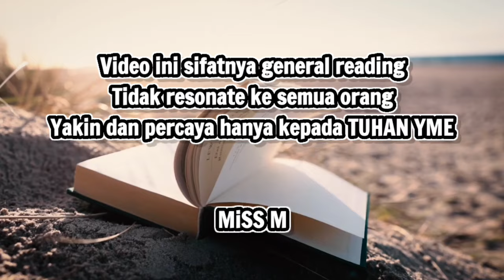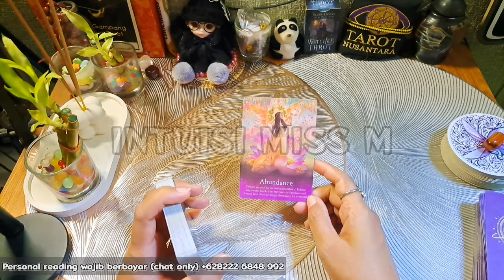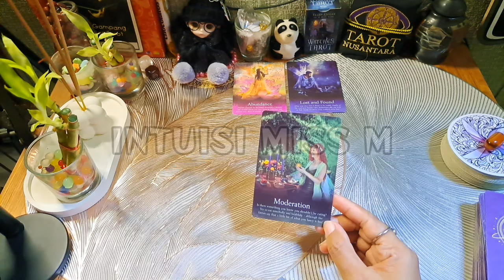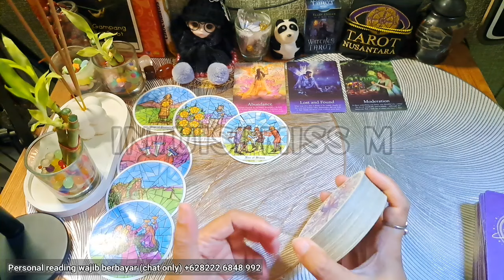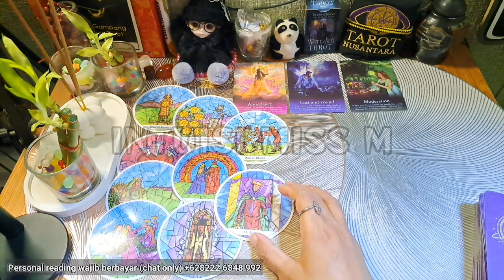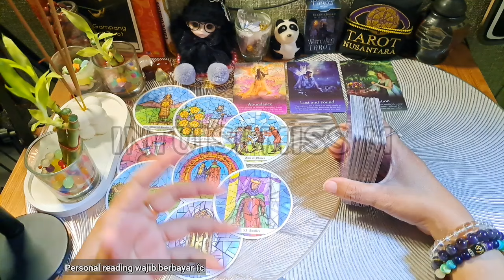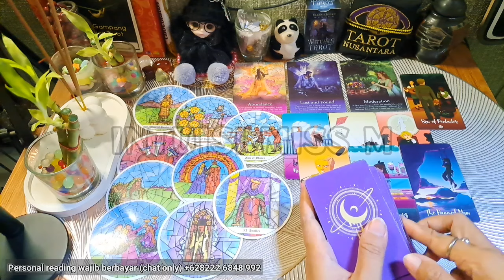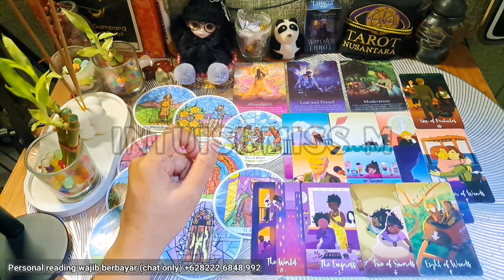💙 TERPAMPANG NYATA‼️ FAKTA-FAKTA YANG MEMBUATMU YAKIN